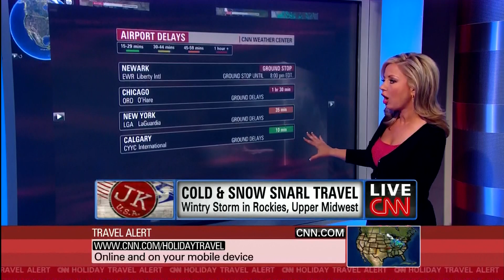CNN - Brooke Baldwin Bonnie Schneider 11 24 10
Brooke Baldwin and Bonnie Schneider on 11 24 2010.